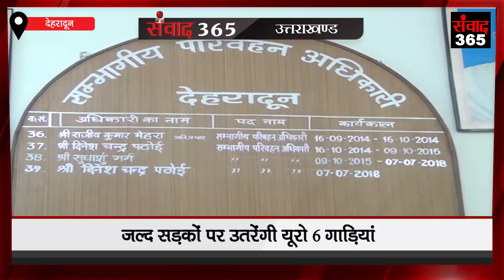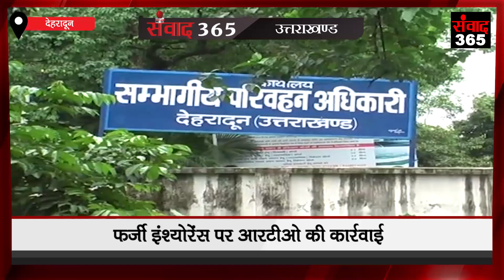देखिए उत्तराखंड की खास खबरें SAMVAAD365